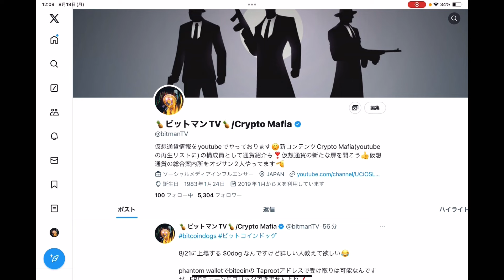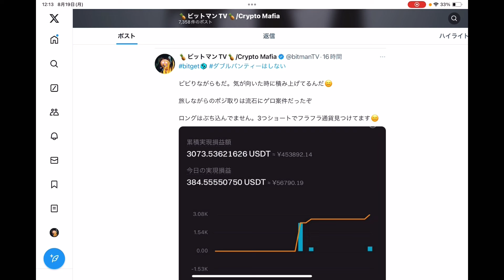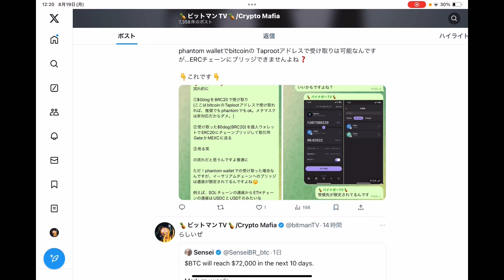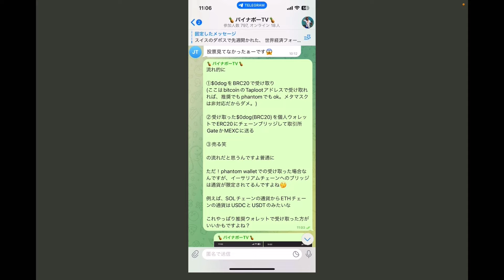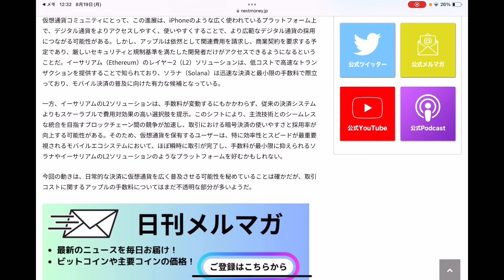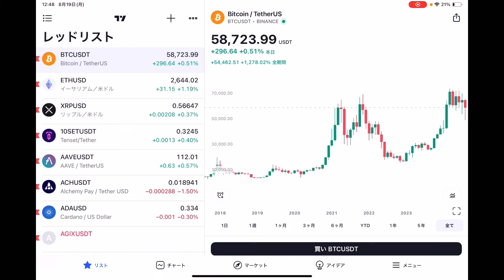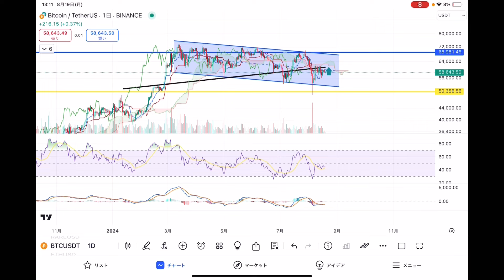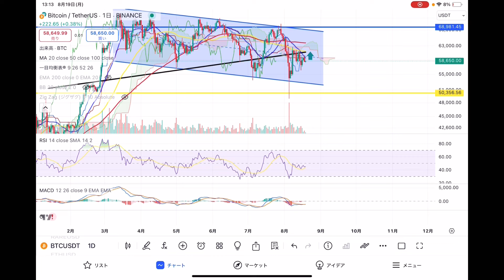【ビットコインは6万ドルを維持できず‼️】ビットコインドッグの受け取りはやはり推奨ウォレットがいいかも🫡ビットコインの雲トレード(三役好転)を理解しよう💋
✅『bybit』

🎉ご新規様限定のダウンロードのみで5000円CP🎉

🎉XRPが貰える‼︎ログインキャンペーン(ご新規様も😁)

✅『Tapbit』
まだまだ新興取引所🔮サポートは日本語でやりやすいとの話も聞きます🥰これから稼げるネタを用意してくれるかも⁉️

0:00 オープニング
17:36 重要ニュース
24:57 ビットコイン